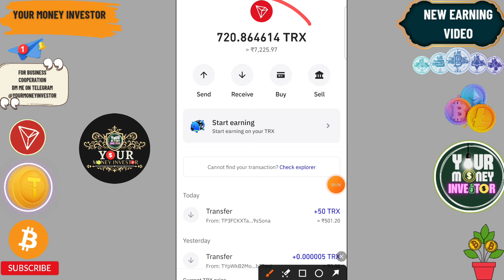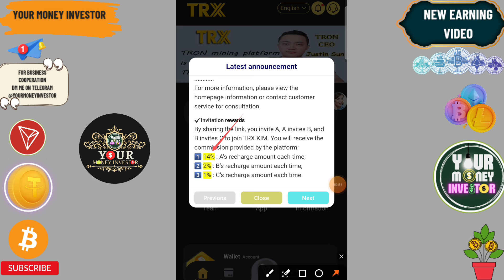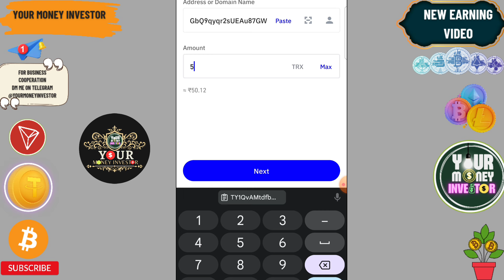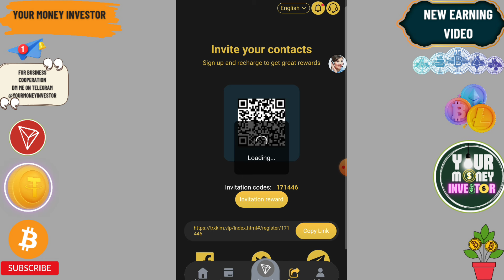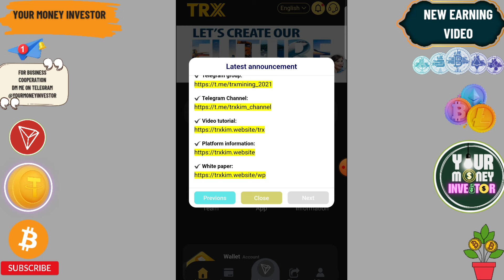TRX🔥Mining platform Best profit platform ❤️Earn money without investment Crypto dollars eraning app